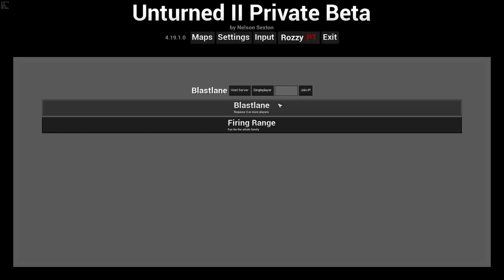Unturned II Gameplay - First Look at Sniper Rifles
Unturned II Gameplay - New Sniper Rifle Update! (Unturned II Beta Gameplay)

⇓ 2rgames - Social Media & Other Links ⇓